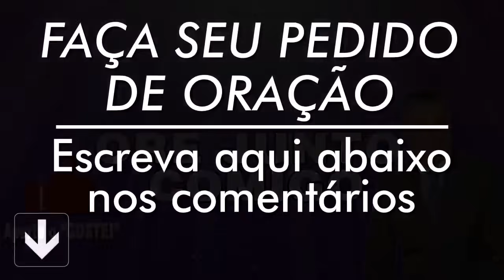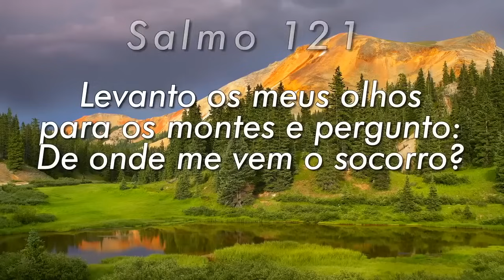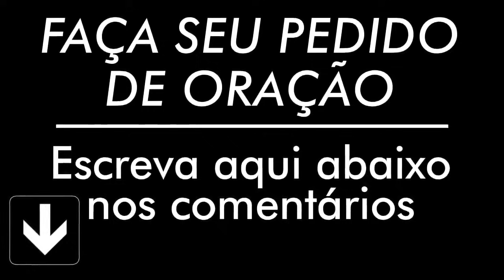PODEROSA ORAÇÃO DO SALMO 91 PARA QUEBRAR AMARRAS